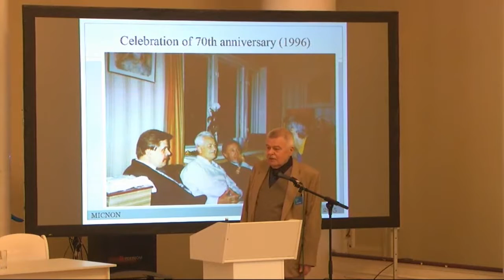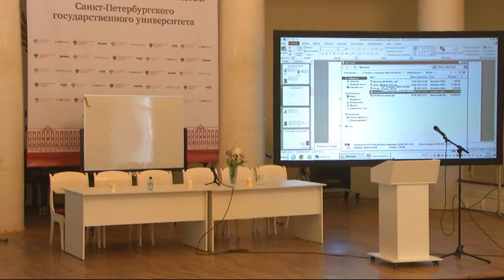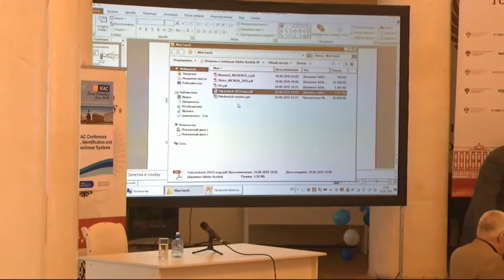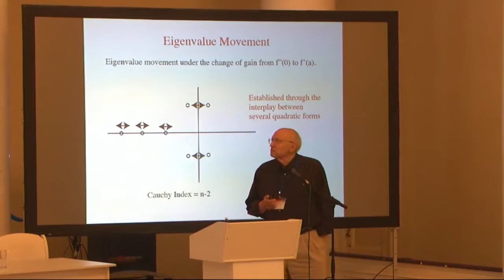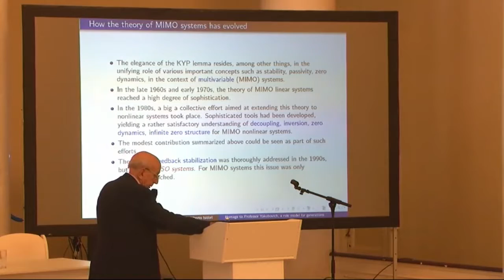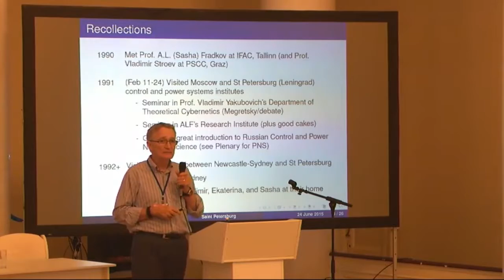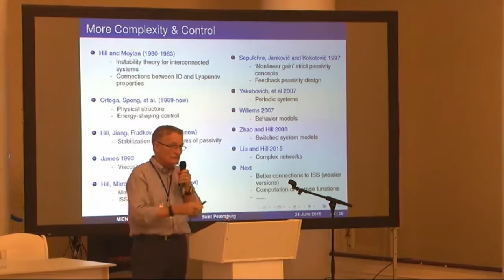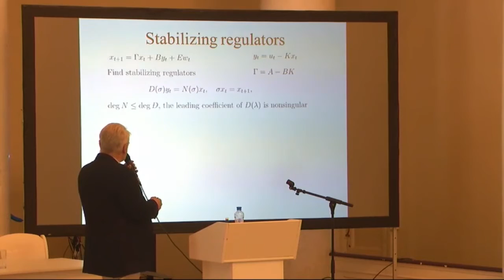IFAC MICNON 2015, Saint Petersburg - Historical Session I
1. V. A. Yakubovich - mathematician, «father of the field», and herald of intellectual democracy in science and society (I) - Gennady Leonov, Nikolay Kuznetsov.
2. Mathematics Replacing Physics As the Driving Force in Modern Technology (I) - Rudolf Kalman.
3. The Early Work of Yakubovich on the Stability of Periodic Solutions (I) - Roger Brockett.
4. Homage to Professor Yakubovich, a Role Model for Generations (I) - Alberto Isidori.
5. Dissipativity, Stability and Synchrony (I) - David J. Hill.
6. Optimal Universal Regulators for Damping of Forced Oscillations: Some Recollections of Vladimir A. Yakubovich and Our Joint Work (I) - Anders Lindquist.